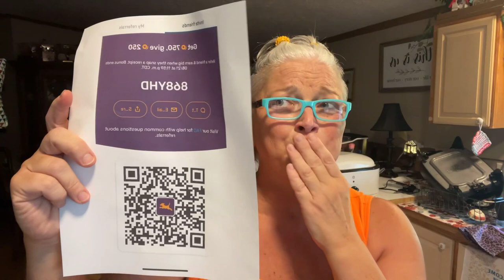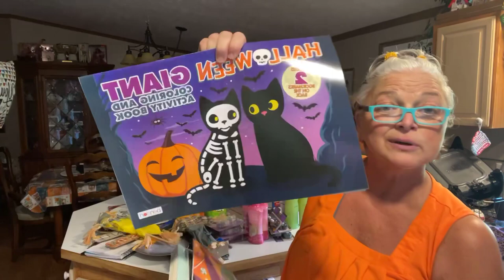Dollar tree haul! Shake your glasses, if you’re saying yes 😂😎🤓 more decorations for Jeff’s party